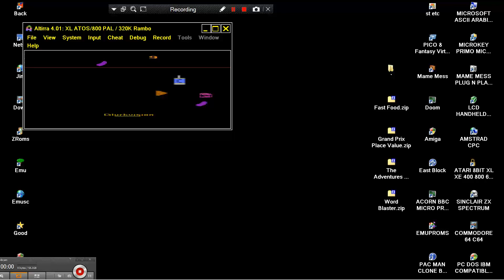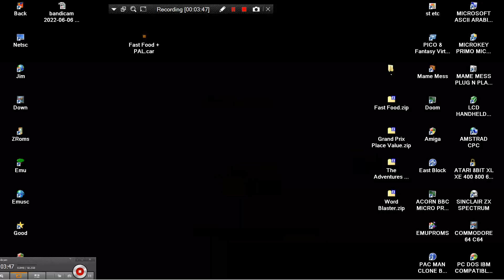ATARI 8BIT FAST FOOD FASTFOOD 2022 Glurkvision XL XE 400 800 600 1200 PORTFROM ATARI 2600 ATARIMANIA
OTHER ATARI 8BIT GAMES ALSO, SOME OF THESE GAMES I FOUND DIRECTLY FROM THE WONDERFUL SITE ATARIMANIA. I HAD THEM BUT I LIKE TO SEARCH THE ATARIMANIA NEW ONES TO UPLOAD ATARI 8BIT GAME VIDEOS FAST FOOD FASTFOOD 2022 Glurkvision ATARI 8BIT XL XE 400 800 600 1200 PORT FROM ATARI VCS 2600 LOOK ATARIMANIA BELOW THIS PARAGRAPH,YOU FIND MY FRIENDS YOUTUBE CHANNELS THAT HAVE VERY INTERESTING,RETRO VIDEOS,LONGPLAYS,EMULATION,MOVIES,MARTIAL ARTS ELEMENTS AND OTHER GOODIES.PLEASE VISIT THEIR CHANNELS

1) "GAME DEVELOPER" (GAME INTRO)
2) "GAME PUBLISHER" (GAME INTRO)
3) "MENU" DEVELOPER" (FOR ATARI ST GAMES - WHEN THE MENU STARTS)
4) TEAM WHO "CRACKS" GAME (INSIDE DECOMPACTER FROM ATARI ST OR IN THE AMIGA CRACKTRO)
5) VERSION OF UTILITY "CRACK TEAM" USES (AFTER GAME SELECTION IN MENU IN ATARI ST)
6) PROGRAMMER(S) WHO PROGRAMMED GAME (GAME START SCREEN, AND SOMETIMES EVEN IN "HIGH SCORE TABLE".

1) THE GAME EXISTS IN ONLY ONE VIDEO UPLOAD BUT THE UPLOADER "TALKS CONTINOUSLY",THEN THIS IS USELESS FOR ME AND I UPLOAD THE SAME GAME WITHOUT SPEECH
2) IF ANOTHER GAME UPLOAD (ONE ONLY VIDEO) IS FROM EXTERNAL "BAD" CAMERA WITH BAD SOUND,THEN I UPLOAD IT,AGAIN BECAUSE THE OTHER VIDEO IS USELESS...ETC ETC.WELL,FOR ME THESE GAMES ARE NOT "EXISTS" ON YOUTUBE
3) ALSO IF THE GAME HAS "FAKE" MUSIC SUCH AS FOR HYPOTHETICAL EXAMPLE OF "PACMAN" WHICH IN THE VIDEO YOU HERE INSTEAD GAME AND SAPLES "SAMANTHA FOX",THEN THE GAME IS USELESS,AGAIN,FOR ME.

INTERESTING